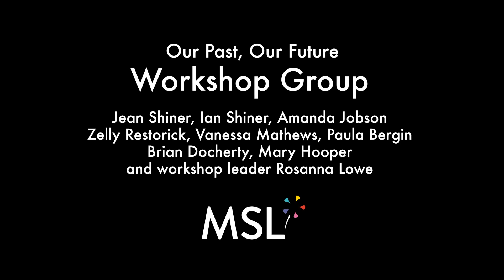America Ground is... creative writing by the Our Past, Our Future workshop group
'America Ground is...' - a creative writing exercise by the Our Past, Our Future workshop group.

During November and December 2019, 12 people met at Hastings Museum and at Rock House in central Hastings to research the history of the America Ground, three streets that witnessed fascinating struggles between people and the Crown back in 1820's England.

Funded by The Space, and led by local creative media experts, the group took part in creative writing, digital animation and Wikimedia classes, and they each made at least one or two digital content projects.

This collective piece of spoken word writing was made as a result of a writing exercise led by Rosanna Lowe. At Hastings Museum, each member of the group wrote about what the town means to them, and Rosanna stitched the writing together, then led the group in a reading of the piece.

Group members were Ian and Jean Shiner, Paula Bergin, Mary Hooper, Zelly Restorick, Vanessa Mathews, Amanda Jobson and Brian Docherty, with Julie Gidlow and Rosanna as facilitators.

The stories can be found on YouTube, on the MSL and on the town art map, URL to follow.